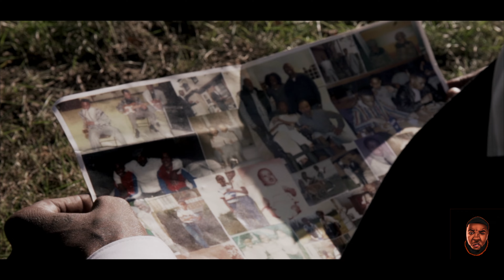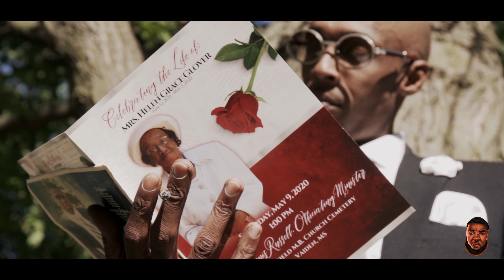Clox 4L Who Can I Talk To Official Video Directed By